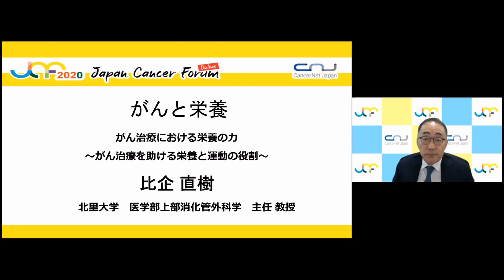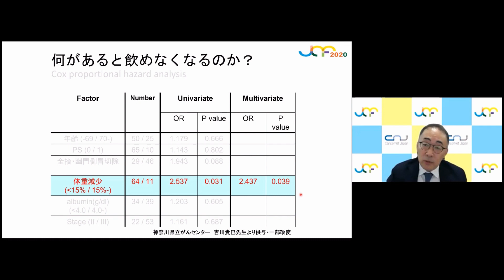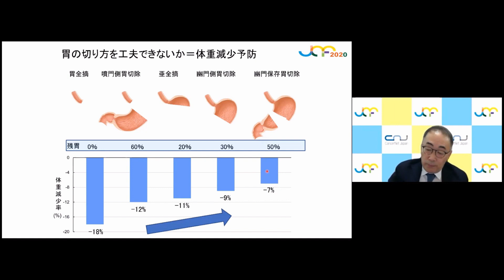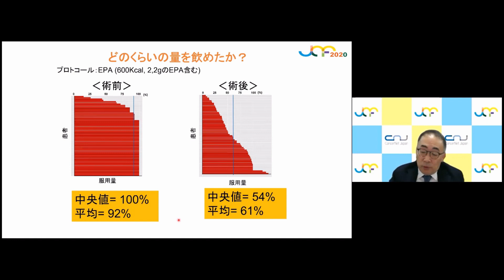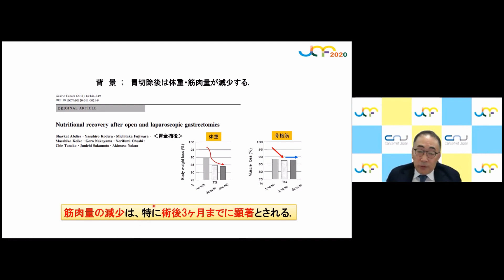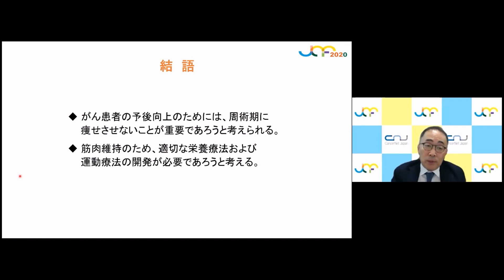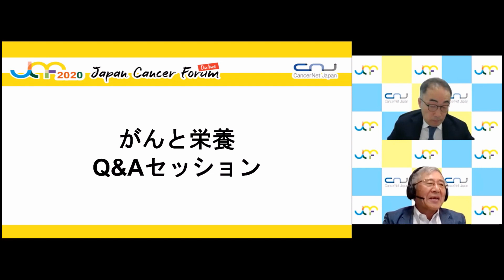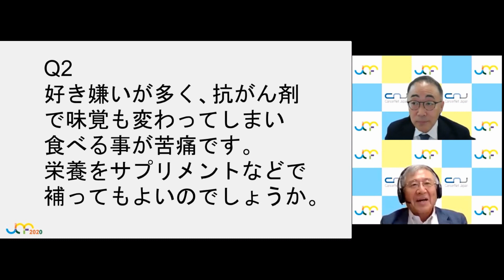がんと栄養：がん治療における栄養の力 ～がん治療を助ける栄養と運動の役割～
演者：比企 直樹（北里大学医学部 上部消化管外科学 主任教授）
北里大学医学部、東京大学大学院を経て、がん研有明病院に１４年勤務し、日本トップクラスの手術症例数を執刀してきました。「胃がん」における治療法の考案・開発だけでなく、治療を支える栄養の重要性から「栄養管理部」を運営し、患者さんのための栄養管理を目指しました。現在は、北里大学において、上部消化管がんの手術に加えて、医学部・栄養部合同で「栄養塾」を開き、次世代ドクターと栄養管理士の指導に携わっております。

司会：小西 敏郎（東京医療保健大学 副学長・医療栄養学科長 キャンサーネットジャパン理事）

概要：二人に一人ががんになるという時代に、がん治療における重要な役割を持つ「栄養」について知っておくことは重要です。がん治療には手術、放射線、化学療法、免疫療法などがありますが、栄養はこれらの治療を助ける大きな力となります。特に筋肉を保つ栄養と運動療法について概説します。

開催日：2020年10月24日(土)～25日(日)
場所：オンライン開催
主催：認定NPO法人キャンサーネットジャパン
後援：厚生労働省、東京都